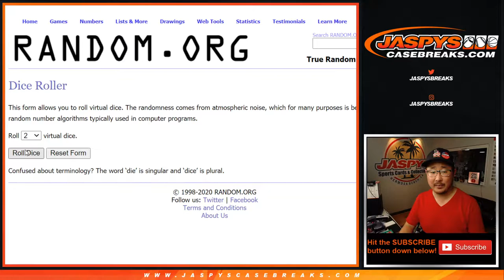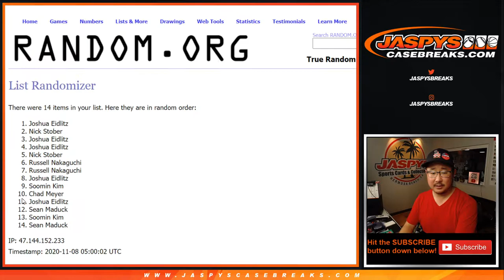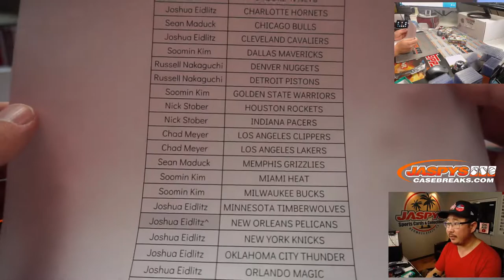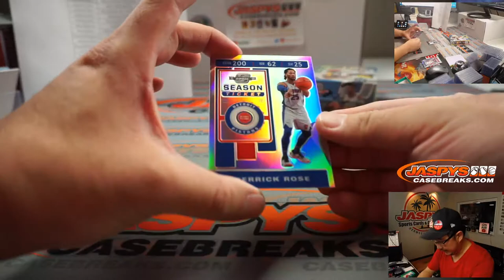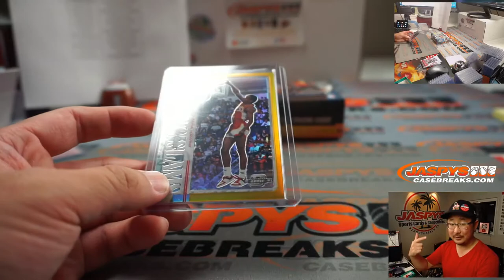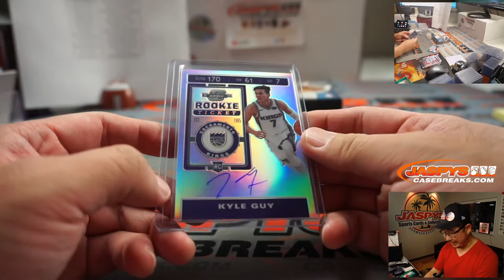Sa, 11.07.20 || 2Box PYT #48 || 2019-20 Panini Contenders Optic Basketball (NBA)